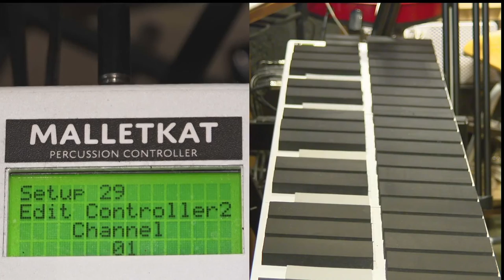MIDI Channels: malletKAT Training Videos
Welcome to the malletKAT Training Videos.  Each video is short and to the point.

There is a SEARCH Box.  Type in the topic you are looking for and it will automatically take to the subject in greater detail.e.